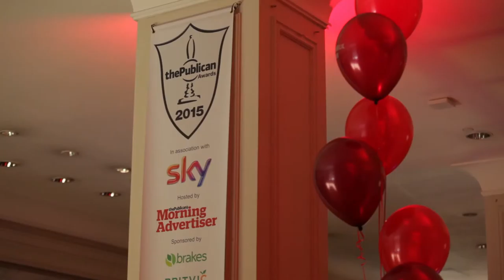Publican Awards 2015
Check out last years' Publican Awards ceremony - the biggest night in the pub trade.